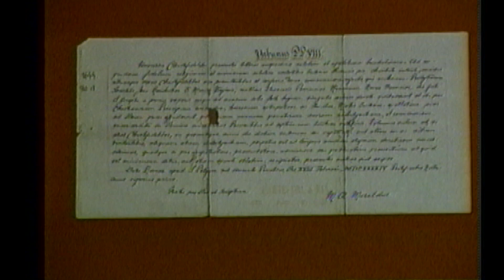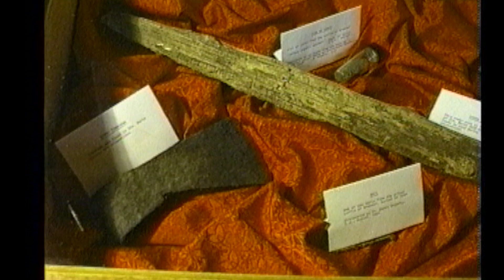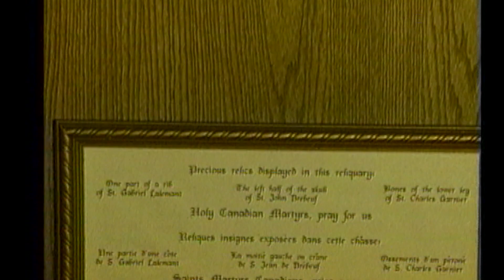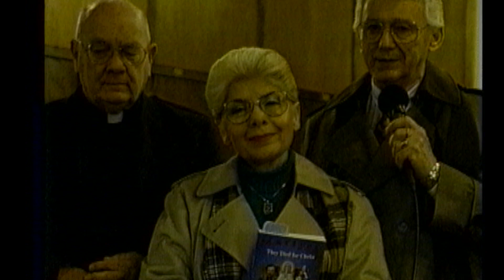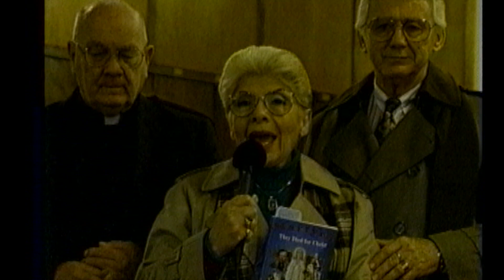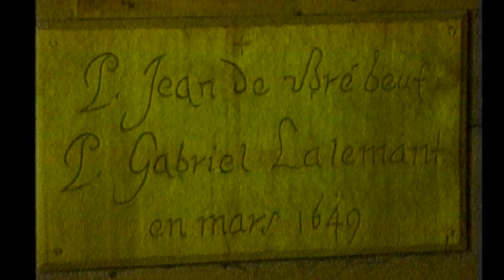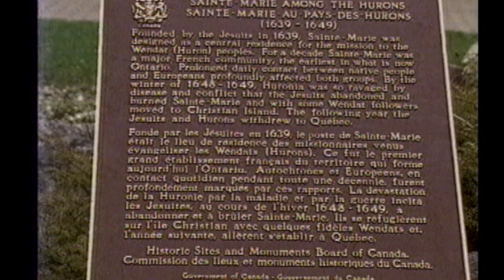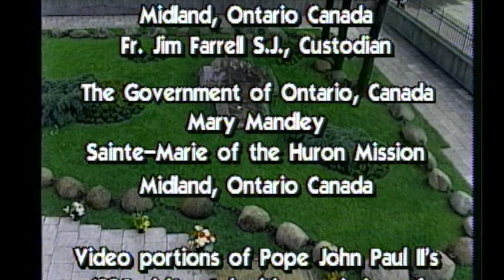Pope John Paul II Visit to the North American Martyrs Canada